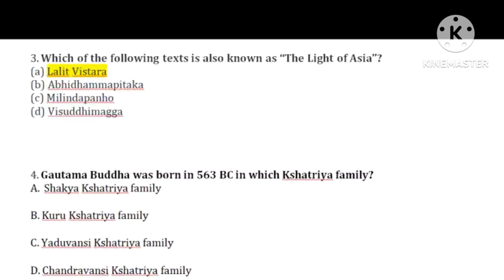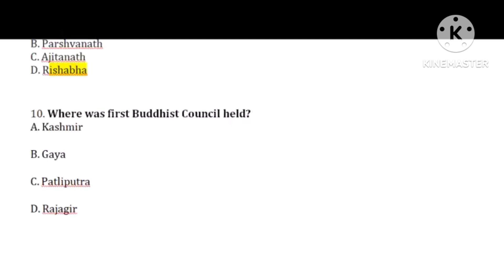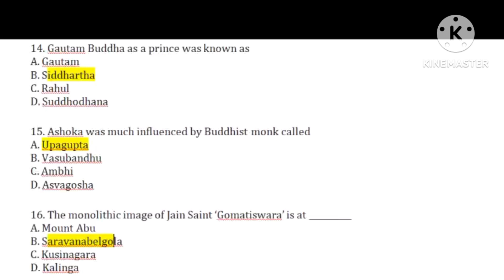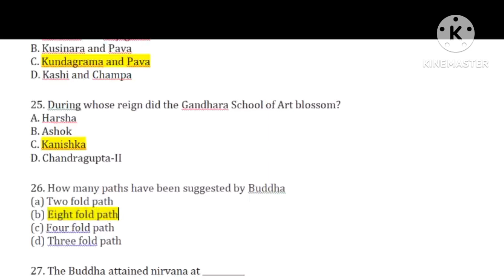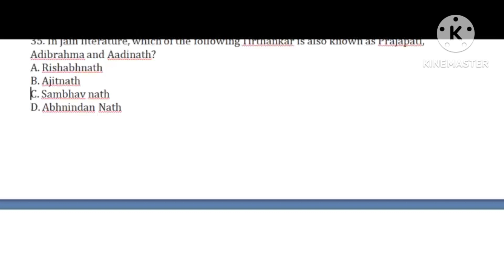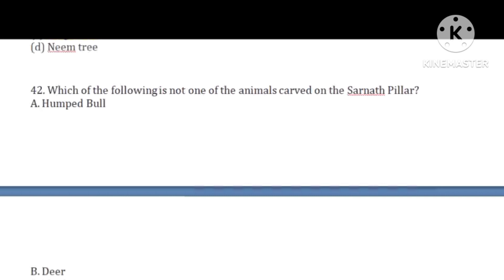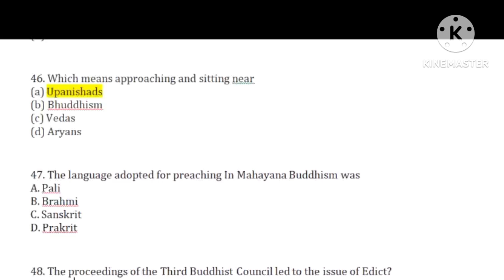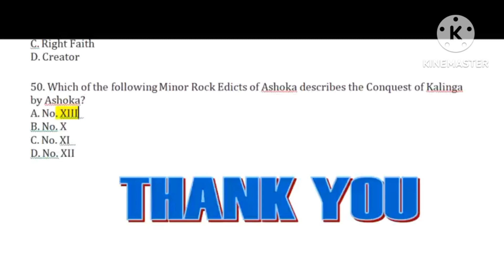V important MCQ - Jainism & Buddhism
I am providing you  Multiple Choice Questions on Jainism and Buddhism. You can attempt the Quiz based on Jainism and Buddhism and improve your ability to attempt the real-time exams. I'm providing you the most Important Objective Questions on Buddhism and Jainism along with Answers. Revise the complete concepts regarding Buddhism and Jainism in a smart way taking the help of the Jainism and Buddhism Questions and Answers available.